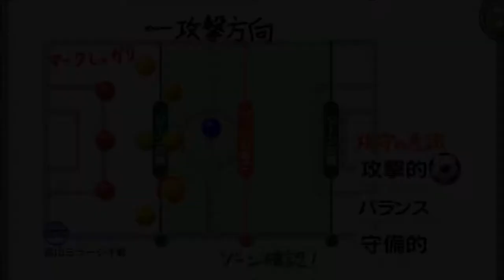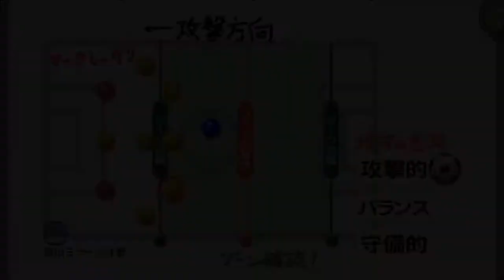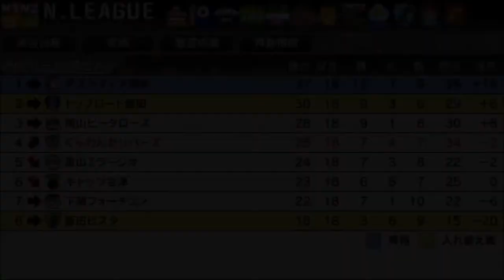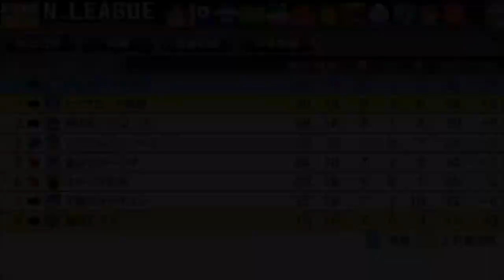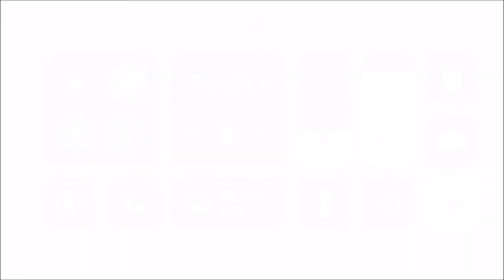【カルチョビットA #124】4位富山ミラージオと対決！【サッカークラブ育成ゲーム】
最下位から一転、力を付けてきました